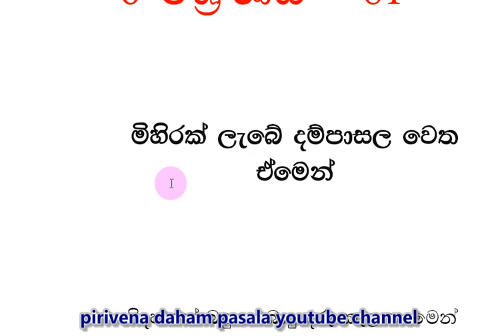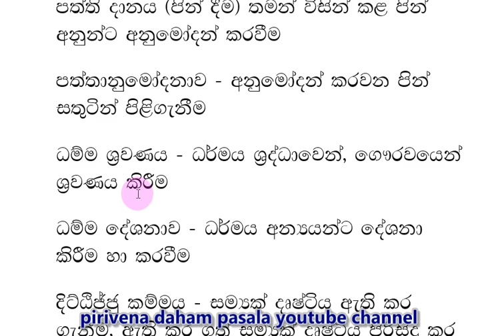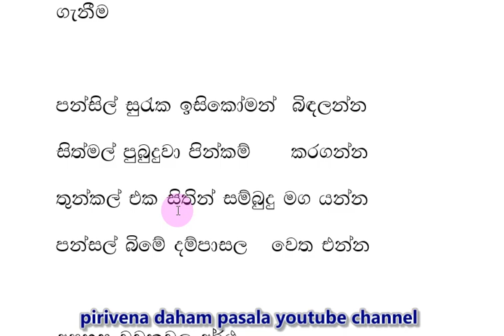daham pasala 6-1 Short Note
දහම් පාසල් කෙටි සටහන් 6 ශ්‍රේණිය 01